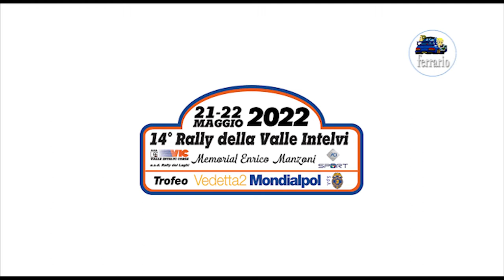14° Rally della Valle d'Intelvi 2022 GANDOLA-DELLA TORRE ps 2 Bolla by Ferrario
Onboard con l'equipaggio GANDOLA-DELLA TORRE su Renault Clio R3C durante la ps 2 del 14° Rally della Valle d'Intelvi 2022 .